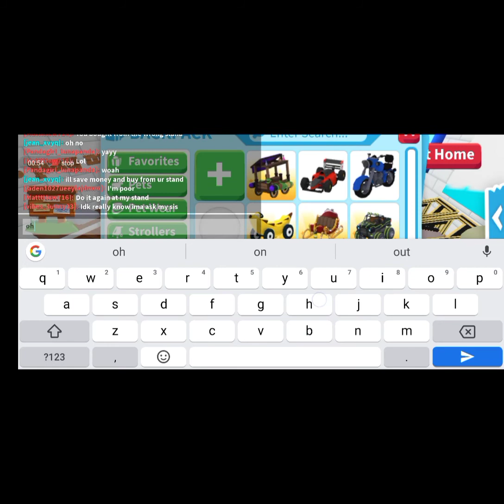Claiming my golden egg!⭐🌟